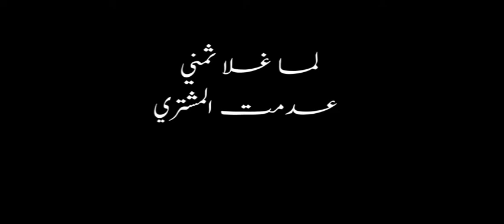فردقان ليوسف زيدان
الانستجرام فردقان ليوسف زيدان تسجيل ستديو الحلم م / هشام حلمى اخراج كريم يوسف